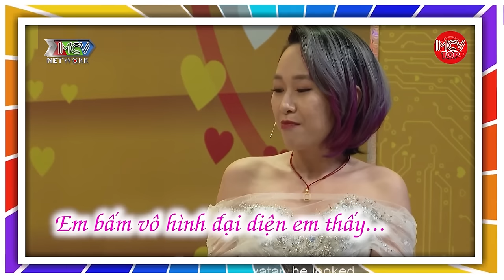Bà Chủ Chuối Cửa Hàng Nội Y Bị Đơ Trước Tin Nhắn Làm Quen CỘC LỐC Của Anh Chủ Salon Tóc